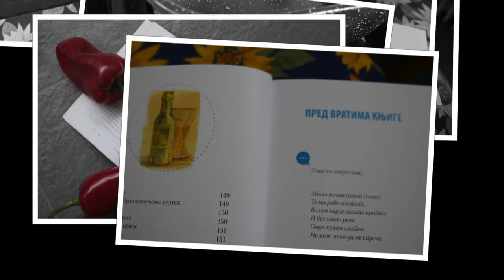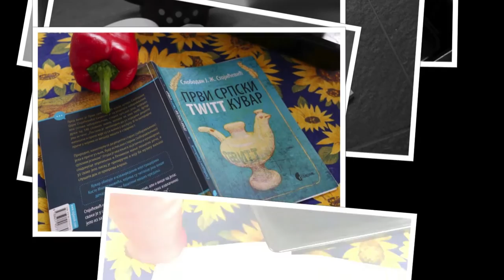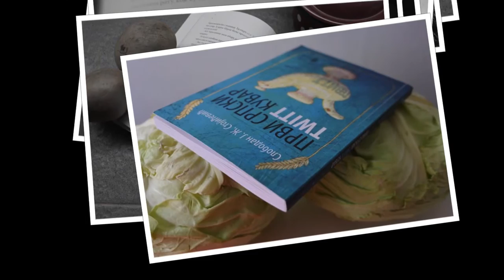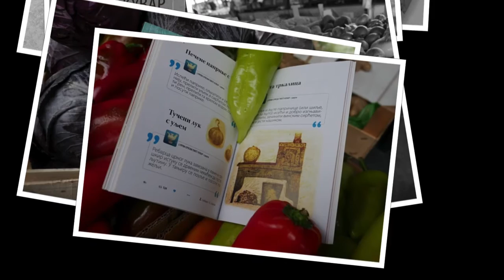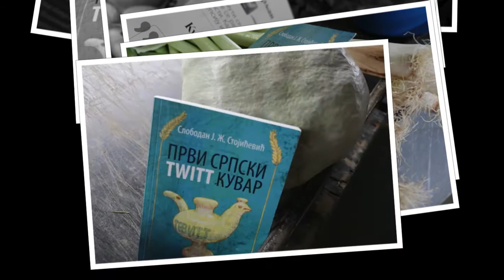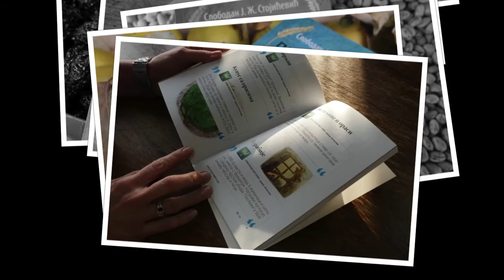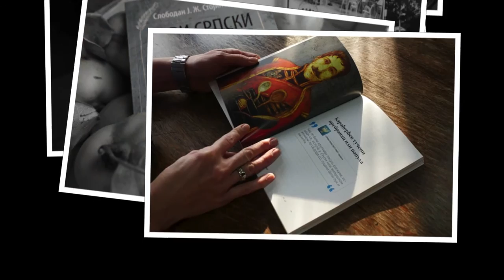Twitt kuvar/knjiga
autor: Slobodan Stojanović Ilustracije: Kosta Milovanović